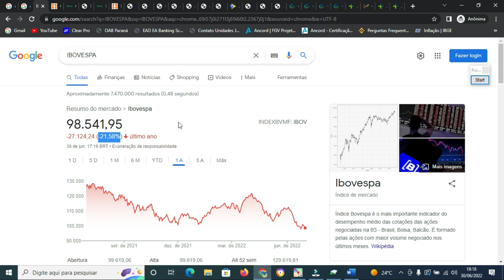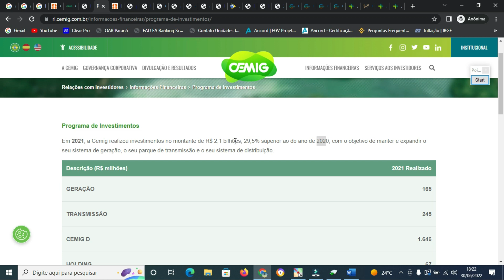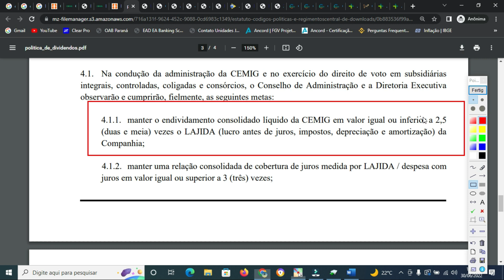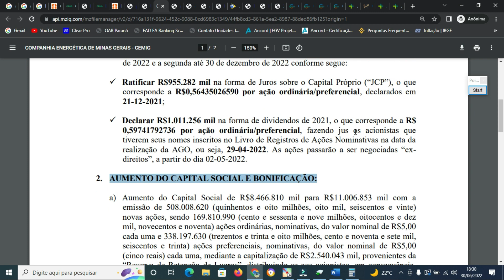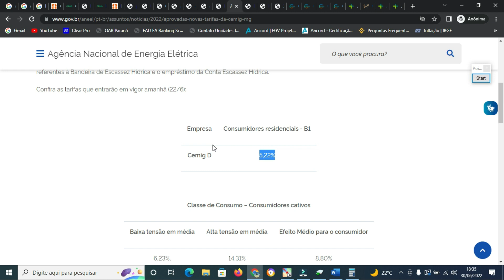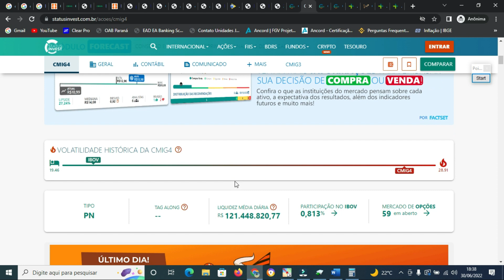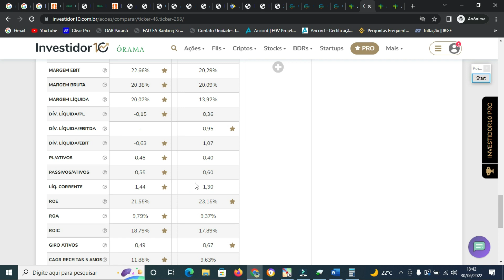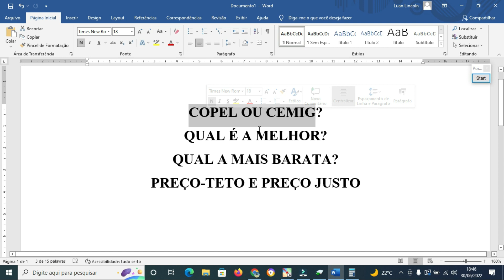COPEL OU CEMIG? QUAL A MELHOR AÇÃO DO SETOR ELÉTRICO? QUAL A MAIS BARATA? PREÇO-TETO E PREÇO JUSTO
Capítulos:
(00:00) - Introdução.
(00:27) - performance das ações.
(00:53) - Copel e Cemig.
(01:58) - Capex das empresas.
(03:17) - Política de dividendos da Copel.
(05:05) - Política de dividendos da Cemig.
(08:08) - Resultados de Copel e Cemig.
(10:53) - Classes das ações.
(11:52) - Nossa carteira.
(12:20) - Comparativo entre Copel e Cemig.
(13:30) - Preço-teto das ações.
(14:11) - Preço justo das ações.
(15:07) - Nossa opinião final.

Em "COPEL OU CEMIG? QUAL A MELHOR AÇÃO DO SETOR ELÉTRICO? QUAL A MAIS BARATA? PREÇO-TETO E PREÇO JUSTO", trazemos uma análise completa e comparativa das ações de Copel (CPLE3/CPLE6) e da Cemig (CMIG3/CMIG4), detalhando preço-teto, preço justo, política de dividendos, projeções, governança corporativa, eventos societários, lucro, indicadores de valuation e muito mais. Trazemos qual das duas ações é melhor pensando numa carteira previdenciária, focada em dividendos, e qual das duas estamos comprando no momento. Confira os detalhes no vídeo.